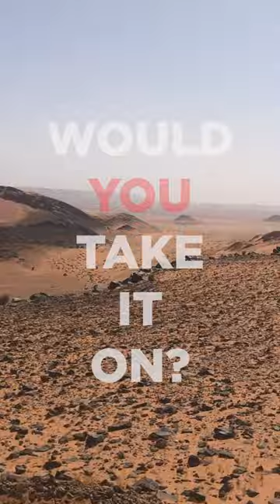Toughest Foot Race In The World! 😱